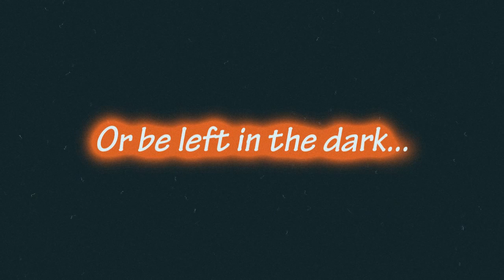The Final Count Down Has Begun!